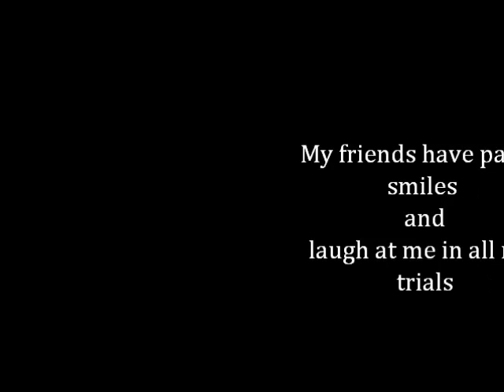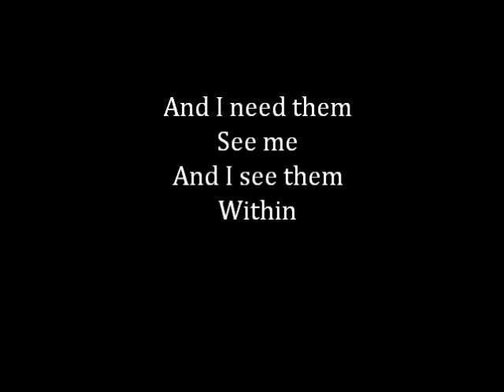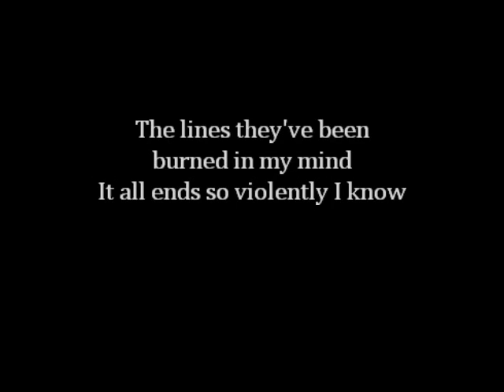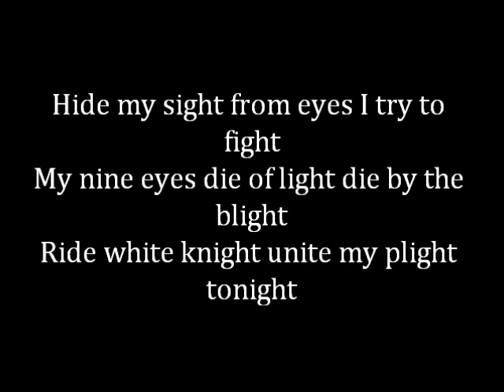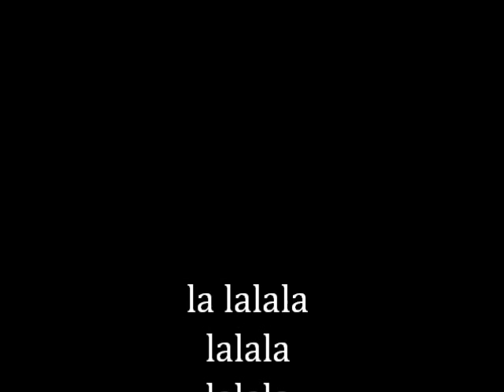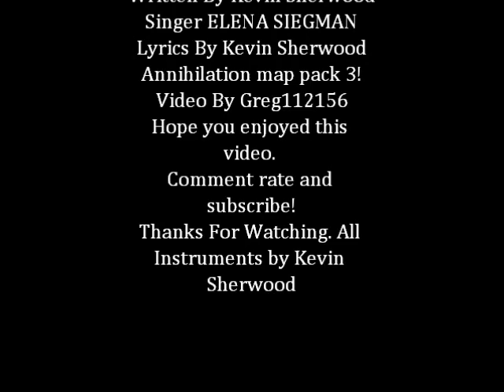Elena Siegman - Pareidolia Lyrics Shangri-La Easter Egg Song (HD) Lyrics On Screen & Description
i got ps3 so i play black ops on my ps3 i love this song it's awsome well i hop you enjoyed the video.Comment Rate AND Subscribe Thx For Watching. written By Kevin Sherwood song By Elena Siegman Lyrics Are All in the video ima put them in the desc.I Play Zombies Alot I love Lisening To Elena Siegman Sing Her song Pareidolia is an awsome song i like this song alot and kevinsherwood is a good song writter i hope u Enjoyed this video! the song easter egg shangri-La!
for updates about the Game.
Lyrics
I see them staring back at me
They know my name
The faces in the sky are
looking for something more
My friends have paper smiles and
laugh at me in all my trials

Their eyes are everywhere
and see everything
what do
They need me
And I need them
See me
And I see them
Within
The lines they've been
burned in my mind
It all ends so violently I know
My sweet pareidolia
It all ends so painfully and slow
My pareidolia

My friends have hollow eyes
They're made of shapes and curvy lines

and see everything
what do
They need me
See me
Within
My sweet pareidolia
My pareidolia

The loneliness
is only missed when

O

yeah

I might try to find my light tonight
Hide my sight from eyes I try to fight
My nine eyes die of light die by the blight
Ride white knight unite my plight tonight

They're inside me
They're inside me

I'm inside out
I'm inside out

They're all around

Within without
Within without

They're inside
I'm outisde

They're all around
They're all around

They're inside me
I'm inside out
They're all around
Within without

My sweet pareidolia
My pareidolia

la lalala
lalala
lalala
lala